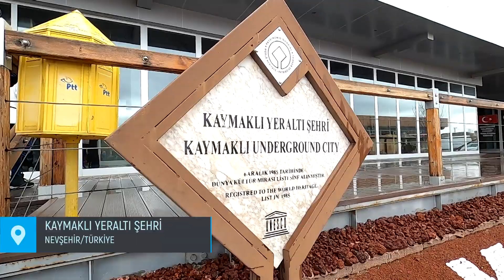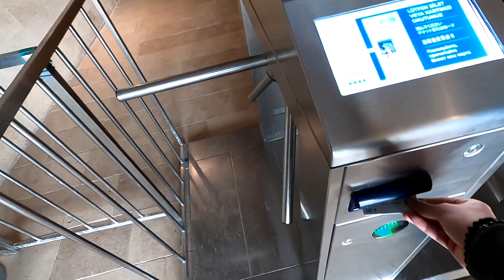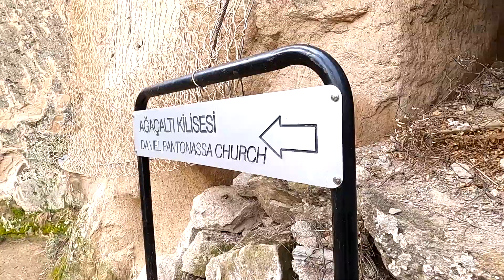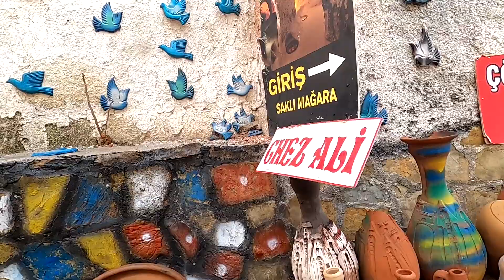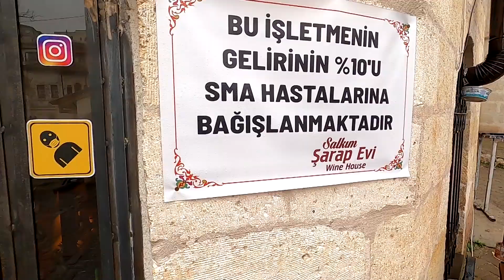Bu Şehirde Yürümek İçin Eğilmek Zorundasınız. | Kaymaklı Yeraltı Şehri - Ihlara Vadisi - Şarap evi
Merhaba arkadaşlar Kapadokya’nın 2. videosunda uzak Kapadokya olarak adlandırılan bölgedeki iki noktayı ziyaret ettik. Kaymaklı Yeraltı Şehri ve Ihlara Vadisi. Yolunuz buralara düşerse mutlaka görmeniz gereken iki yer. Biz bu gezimizde bir de tatlı, minnoş bir şarap evini ziyaret ettik :) İyi seyirler.

00:00 Giriş
00:45 Kaymaklı Yeraltı Şehri
11:59 Aksaray Ihlara Vadisi
12:46 Ağaçaltı Kilisesi
14:52 Ala Kilise
15:35 Narlıgöl Krater Gölü
16:16 Salkım Şarap Evi
18:44 Kapanış

● Video hakkında görüşlerinizi lütfen yorum kısmına belirtin.

Takipte kalın